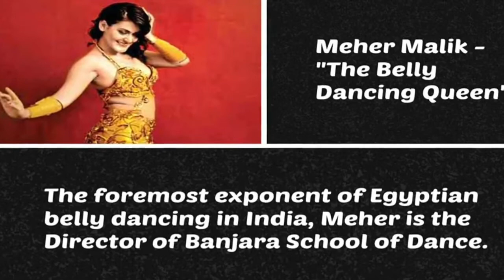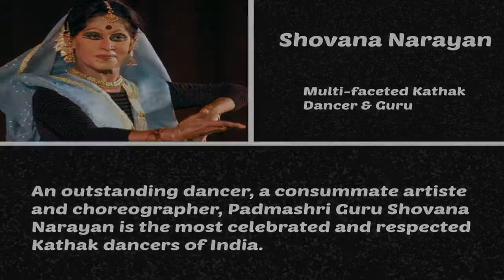Best Wishes to The Dance Bible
On the launch of The Dance Bible , here we present blessings and best wishes from great dance maestros and teachers !

Video Credits: Aditi Kaushiva, Bharat Chhabra and Deepanshu Arora